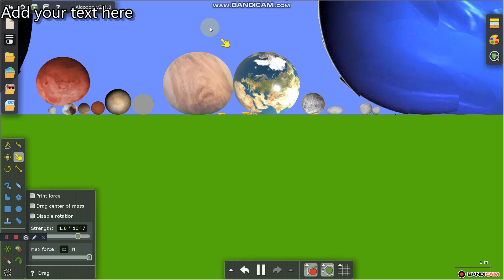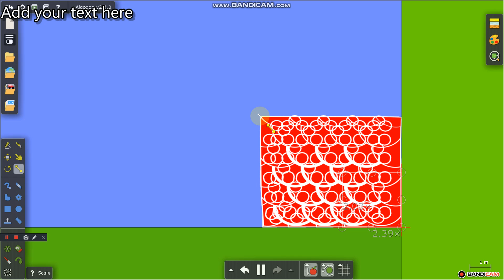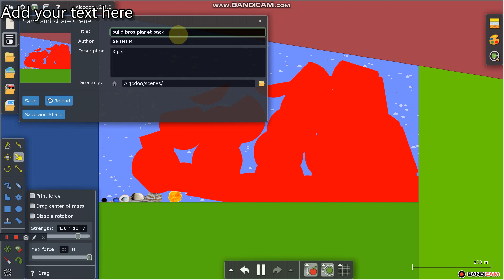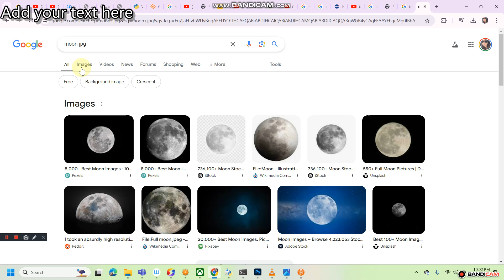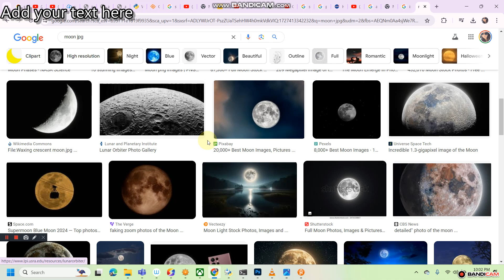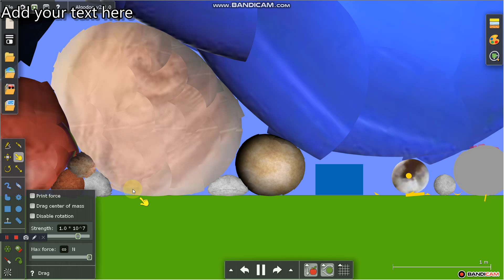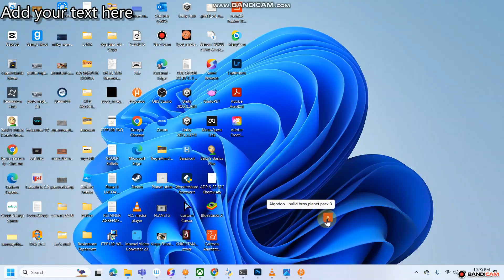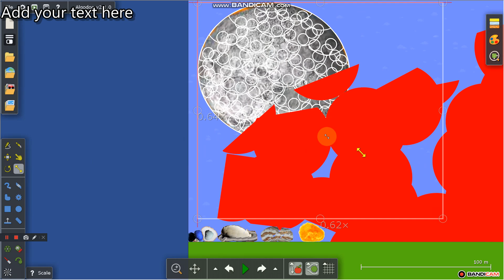SOLAR SYSTEM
V.S. ONE Visit Build Brothers Ver